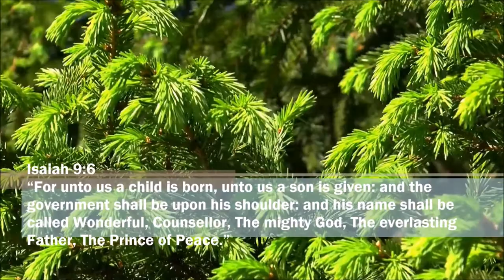Verse about the birth of Jesus - Isaiah 9:6 free video download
365 DAYS OF DAILY DEVOTIONS Verse about the birth of Jesus - Isaiah 9:6

2.
3.